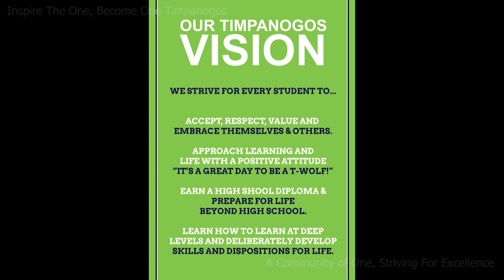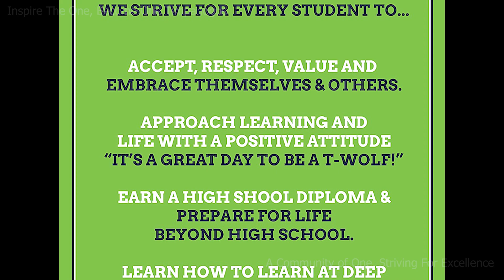Orientation Day 2 Video - This Is How We Roll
Student orientation videos aired the first three days of the new school year covering school polices, procedures, administration information, school clubs, etc.